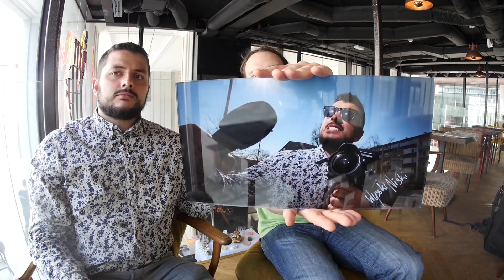Jak ZARABIAĆ na PASJI? - Zapytaj Fotografa Mateusz WysokiNiski Fotograf Warszawa